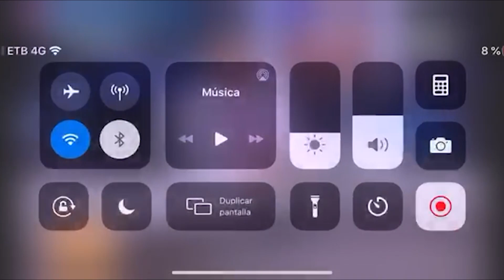Robo con arma de fuego en una miscelánea de Usaquén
Los delicuentes amenazaron de muerte a la trabajadora y a un menor que se encontraban en el lugar.